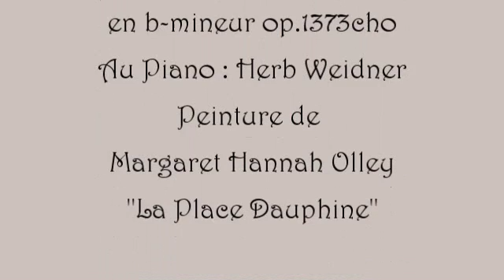Herb Weidner Les Trottoirs de Paris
Aux Trottoirs de Paria. Valse p. le Violin et Piano en b-mineur op.1373cho. Au Piano : Herb Weidner. Peinture de Margaret Hannah Olley "Place Dauphine"